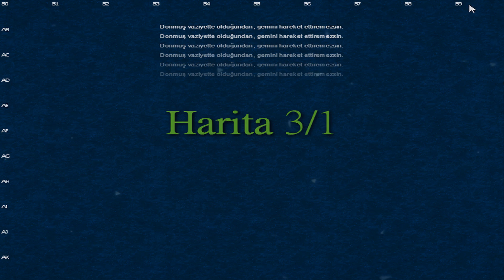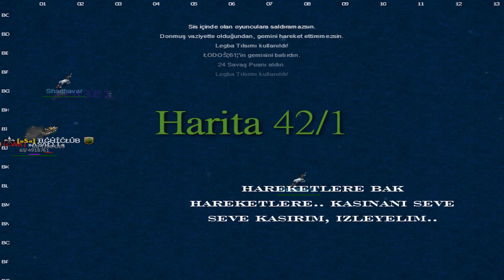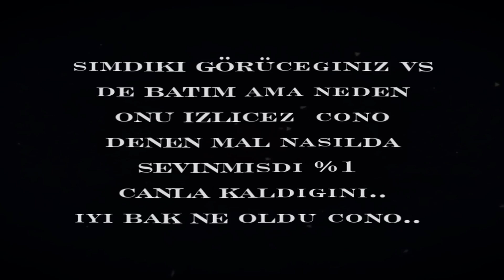SEAFIGHT IT´S A MASSACRE